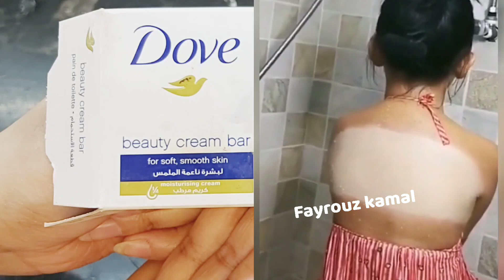تبييض البشرة والجسم بسرعه / والله ثم والله بشرة وجسم صافي وبيضاء بياض كالحليب